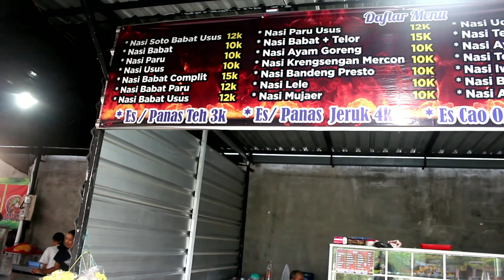FULL JEROAN !! NASI BABAT TERVIRAL PALING LENGKAP DAN MURAH SEDUNIA !! - Omah Sambelqu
OMAH SAMBELQU " Nasi Babat "
📍 Watutulis, Prambon - Sidoarjo
( Depan SPBU Watutulis )

Harga:
Rp. 10k ( ORI )
Rp. 15k ( komplit - Babat, Paru, usus )
Buka Pukul 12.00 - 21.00 WIB ( Minggu libur )
Best sambelan di Prambon guys, nasi babat terviral yang rasanya sempurna banget.
Berawal dari Jual online di rumah kini sudah buka lapak guys, ramai pembeli dan juga banjir pesanan.
rasanya istimewa...
Yuk Monggo mampir guys ...

Dukung terus UMKM Indonesia !!